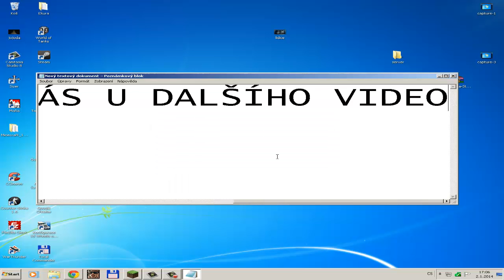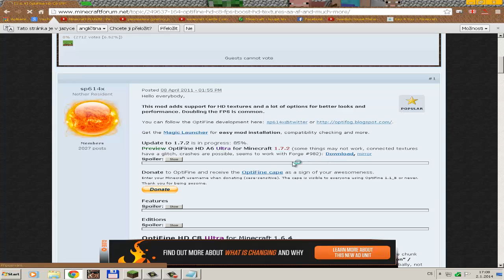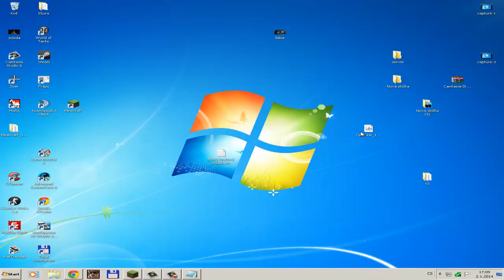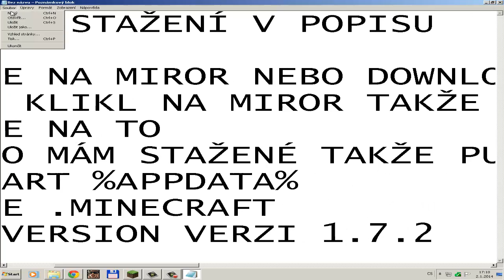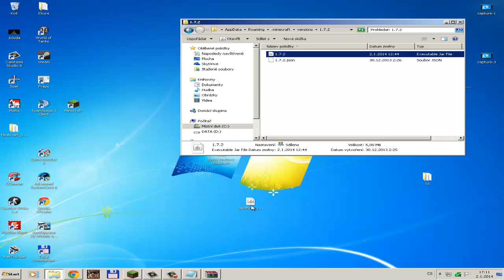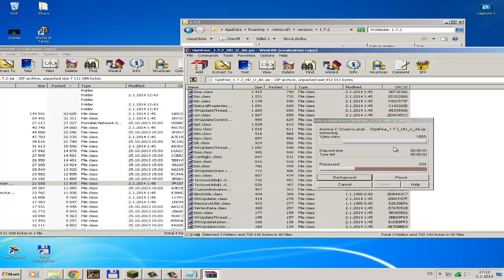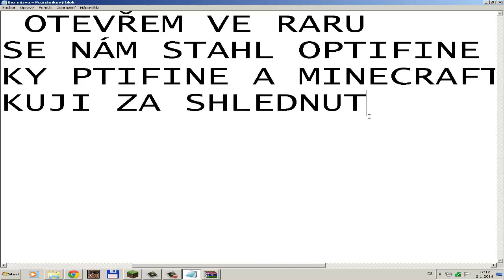Minecraft Návod na OptiFine 1.7.2 [CZ]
ahoj lidi je tu další video a to konečně návod na optifine omlouvám se že je to bez zvuku